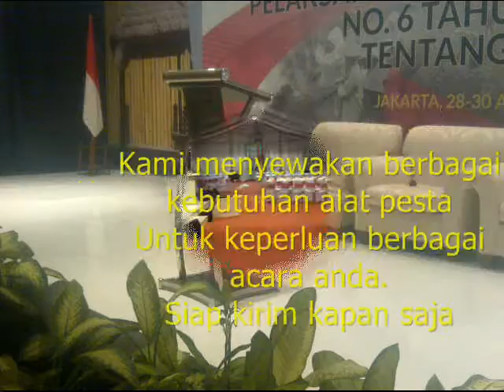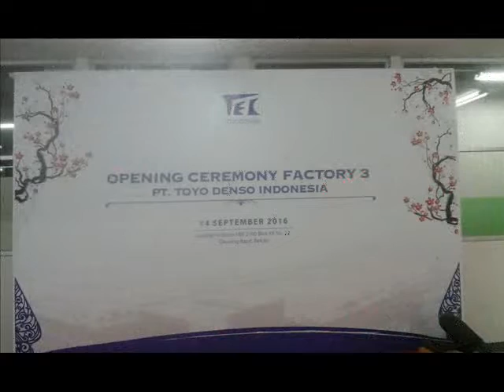sewa kursi sofa keren,021-82601199